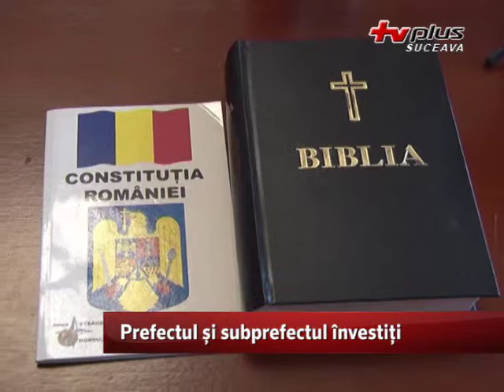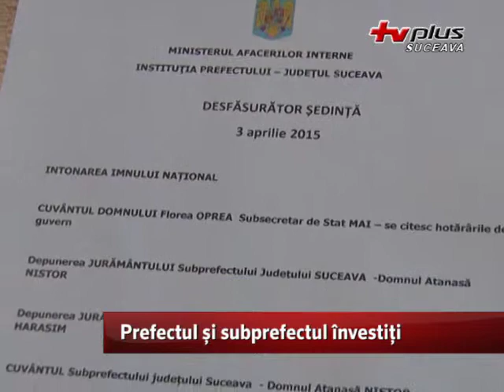Prefectul și subprefectul învestiți